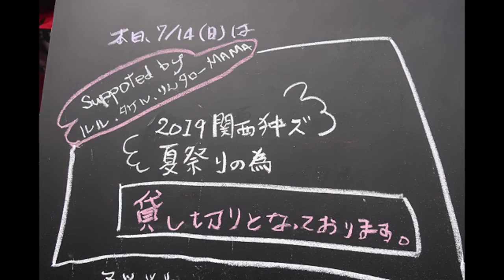2019年７月狆夏祭り・序章